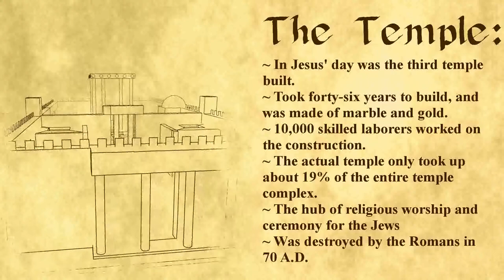Temple Fact Sheet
This could very well be the version you'll be seeing in the final video, though there might be one word that gets changed, as we were alerted to the fact our word choice may not have been the wisest. It seems monolithic means formed of a single large block of stone most often, and the temple was many blocks, so we'll review that and maybe change the wording.